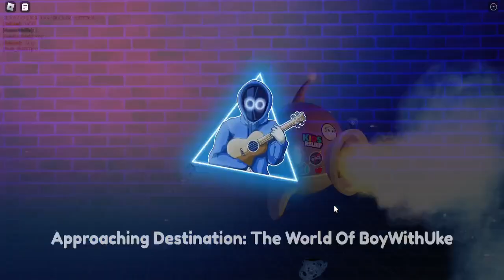(EVENT) HOW TO GET THE BOYWITHUKE HEAD IN SOLARPUNK SIMULATOR [ROBLOX]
/* ABOUT */

►About Video:
In this video, I will show you how to get the BoyWithUke Head in Solarpunk Simulator.

/* LINKS */

/* TAGS */